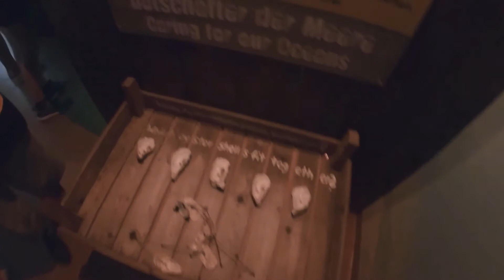Onride Legoland Atlantis Sea Life LEGOLAND Deutschland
In Legoland Deutschland bevindt zich ook een Sea Life dat opende in 2009. Er werd een contract gesloten tussen LEGO en Sea Life waardoor er in bijna elk Legoland een Sea Life te vinden is. Om te beginnen krijg je een voorshow met een LEGO filmpje (in het Duits). Vervolgens loop je door de aquariums waar vissen, haaien en Lego bouwwerken te bezichtigen zijn. Hieronder nog enkele informatie:
Type: Sea Life
Geopend: 2009
Specials: echte haaien en vissen, Lego bouwwerken